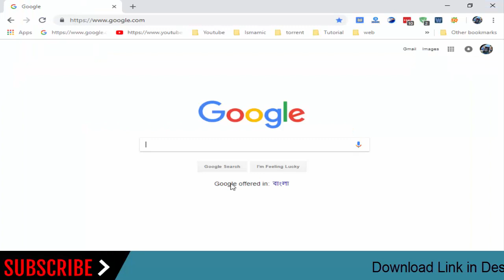How To Download Samsung Galaxy S5 LTE-A SM-G906S Stock Firmware (Flash File) For Update Device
How To Download Samsung Galaxy S5 LTE-A SM-G906S Stock Firmware (Flash File) For Update Android Device